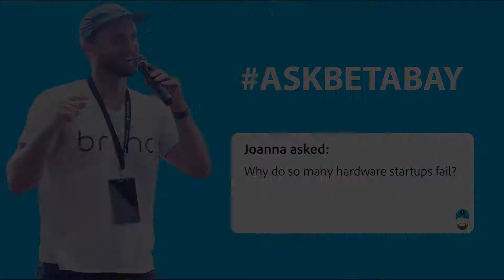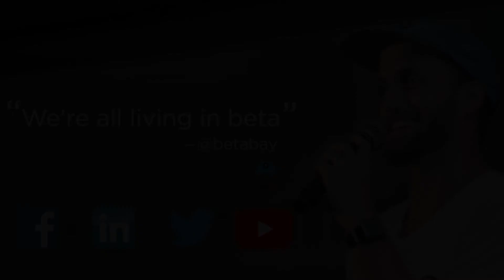Why Do So Many Hardware Startups Fail?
Topic: Entrepreneurship - Why do so many hardware startups fail?

Do you have a question for Bay? Ask him anything via any of his social media channels (Website, Facebook, LinkedIn, Twitter, Instagram, Medium, or YouTube). We can't wait to hear from you!